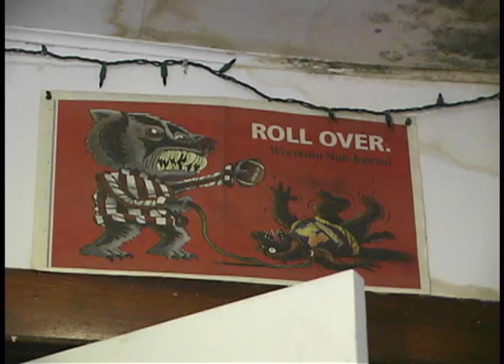UW Marching Band Documentary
A look at the practices of the UW Marching Band, conducted by Prof. Mike Leckrone.